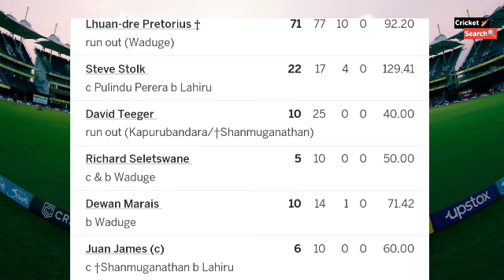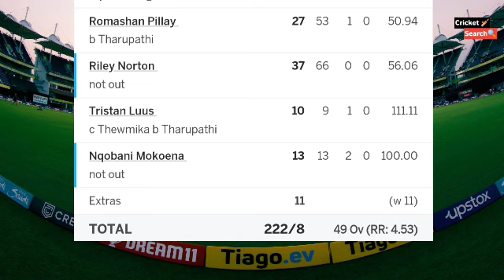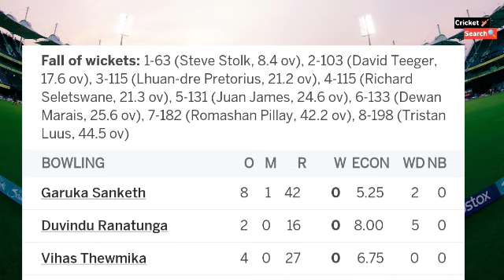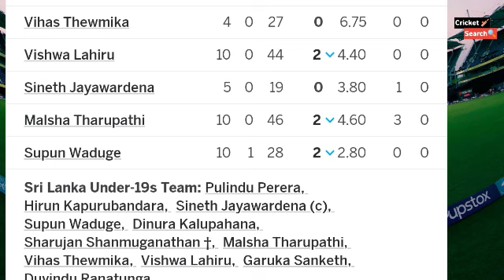Sri Lanka U19 vs South Africa U19 World Cup Full Match Highlight 2024 | ICC U19 World Cup 2024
Hiiii Guys Wel Come To My You Tube Channel
Cricket Search 🏏

Guys Your Enquiry In Below

sri lanka  u19 vs south africa u19 world cup 2024 highlight today

sri lanka vs south africa test 2024 highlight today
sri lanka vs south africa 2024 live today
sri lanka vs south africa cricket live highlight today
2024 U19 world cup sri lanka vs south africa
sri lanka u19 vs south africa u19 word cup 2024
india u19 vs south africa u19 highlights,2024
sri lanka u19 vs england u19 live toda
england u19 vs sri lanka u19 highlight2024
sri lanka under 19 versus
icc u19 world cup 2024,
icc u19 world cup 2024 qualifiers live,
icc u19 world cup 2024 qualifiers nepal vs uae,
icc u19 world cup 2024 live telecast in india 2024 live today
icc u19 world cup 2024 live,
u19 world cup 2024,
icc u19 cricket world cup 2024,